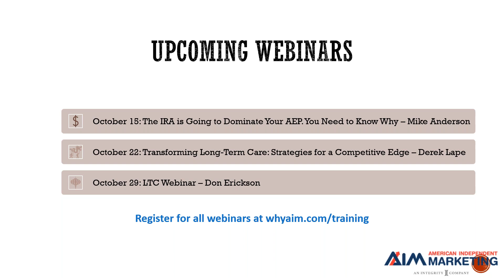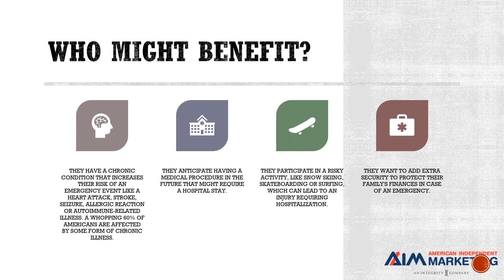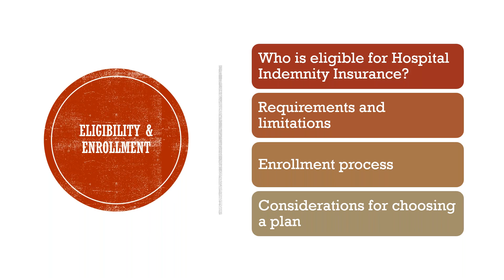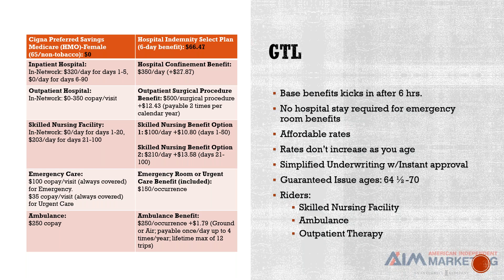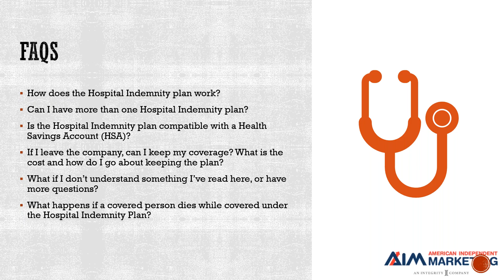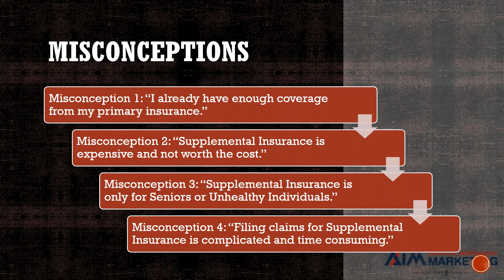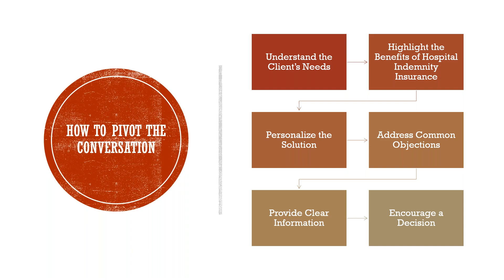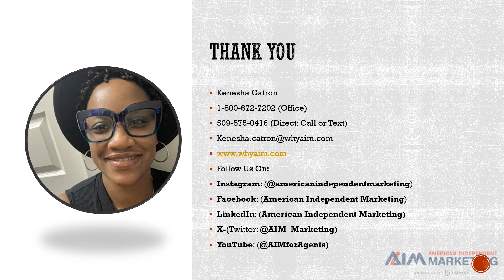Navigating Hospital Indemnity: Enhancing Your Health Insurance Strategy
This webinar will provide agents with an in-depth understanding of Hospital Indemnity plans, highlighting how these products fill critical gaps in healthcare coverage. Attendees will learn valuable strategies to enhance their offerings, helping clients protect their finances during unexpected hospital stays.